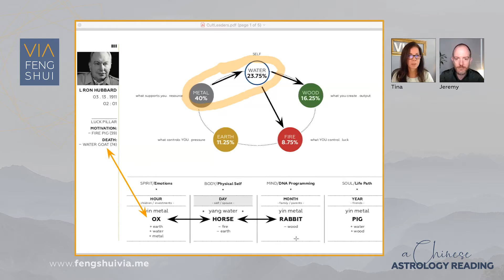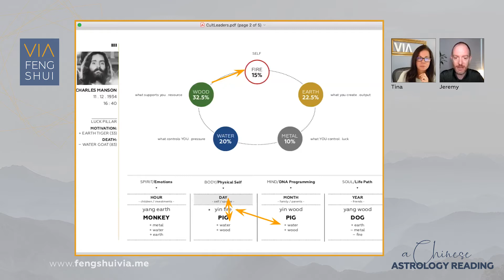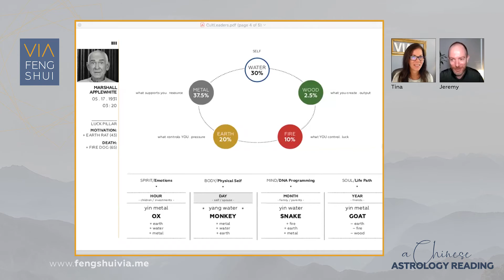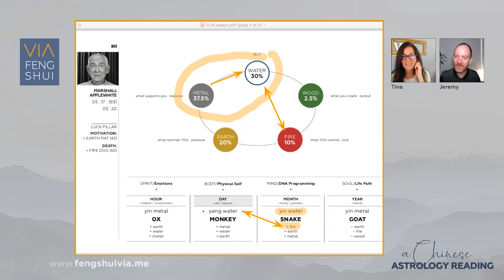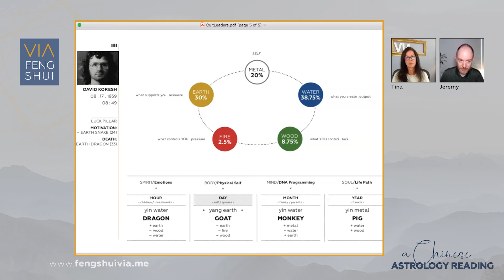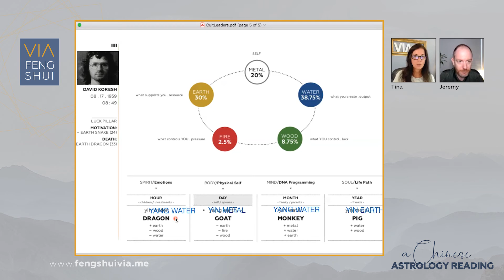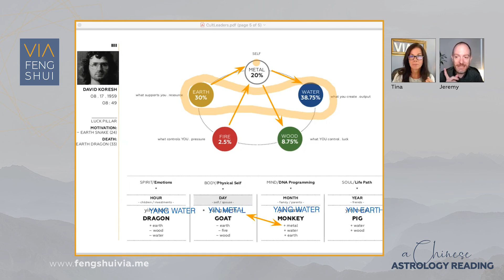Cult Leaders - 4 Pillar Chinese Astrology Chart Readings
Tina Falk and Jeremy Bills look for intricate details within these intriguing people's charts.

If you're not already on the VIA Feng Shui email list, to receive ongoing feng shui support and tips,